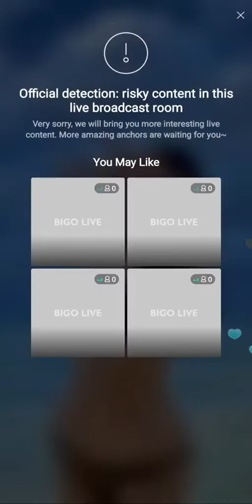Thai Bigo live